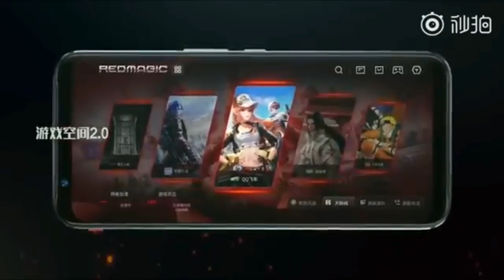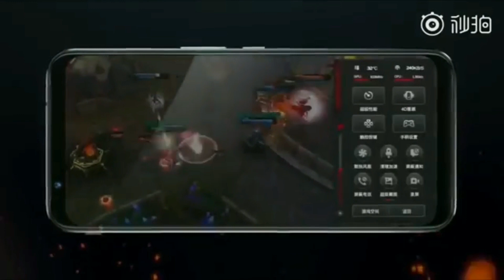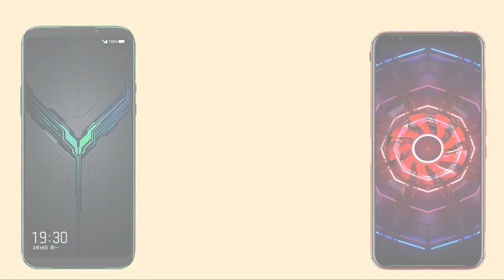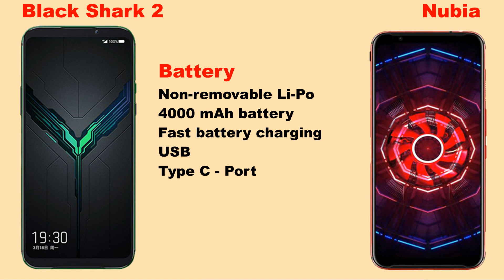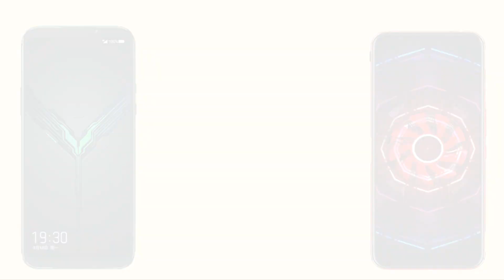Nubia Red Magic 3 Vs Xiaomi Black Shark 2 Speed Comparison In Hindi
Is video me aapko Nubia Red Magic 3 Or  Xiaomi Black Shark 2 Comparison In Hindi  ko compare karke bataya jayega ki konse mobile me ache feature milenge. Or Ye dono hi mobile india Kb launch kie jayege Or Aapko Inme se konsa mobile lena chahiye. TO iske liye aap is video ko pura or last tak jaur dekhe. Or yadi Aapko Yah video pasand aaye to like or share jarur kare.

Display
6.39 inch Full HD
Resolution
1080 x 2340 pix
Aspect Ratio
19:9

6/12 GB RAM
128/256 GB ROM

Camera
Dual Rear Camera
48 MP +12 MP
Front Camera
20 MP

Processor
2.84 GHz Octa-core
Snapdragon 855
Android 9.0 (Pie)
GPU
Adreno 640

Battery
Non-removable Li-Po
4000 mAh battery
Fast battery charging
USB

Nubia Red Magic 3

Display
6.65 inch Full HD
Resolution
1080 x 2340 pix
Aspect Ratio
19:9

8/12 GB RAM
128/256 GB ROM

Camera
Rear Camera
48 MP
Front Camera
16 MP

Processor
2.84 GHz Octa-core
Snapdragon 855
Android 9.0 (Pie)
GPU
Adreno 640

Battery
Non-removable Li-Po
5000 mAh battery
Fast battery charging
USB